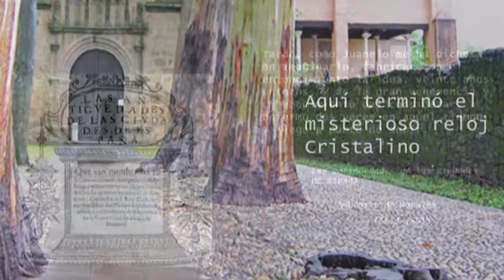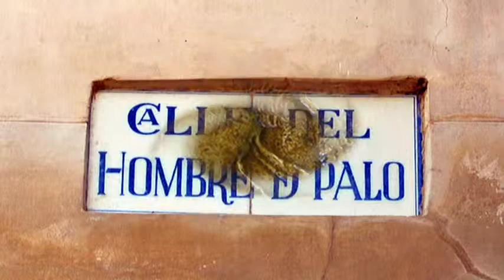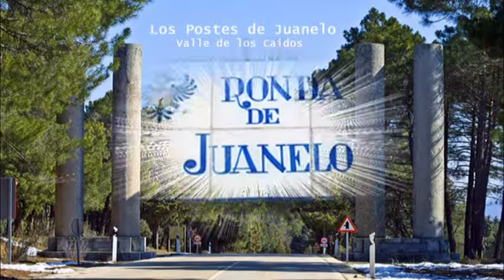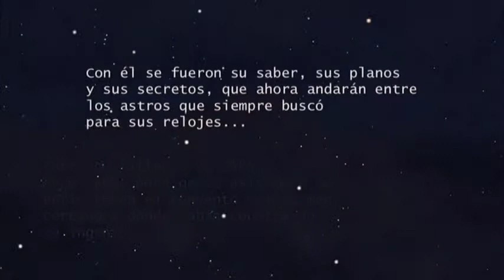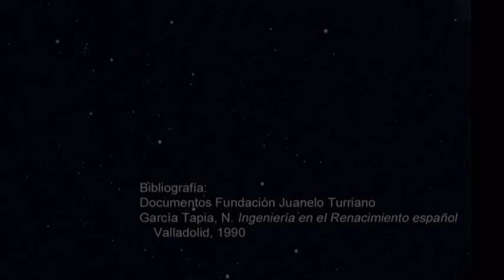Juanelo Turriano, relojero, astrónomo y matemático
Entre la genialidad, el mito y la leyenda